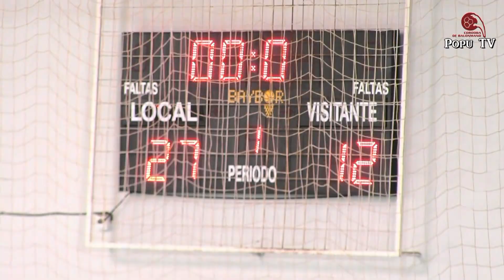SMURFIT KAPPA CBM vs BM LUCENA INFANTIL FEMENINO 11-12-21.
Resumen del partido de la liga provincial de balonmano infantil femenino disputado el 11-12-21 en el pabellón de Fátima (Córdoba) entre los equipos SMUFIT KAPPA CBM y BM LUCENA y que finalizó con el resultado de 27-13.